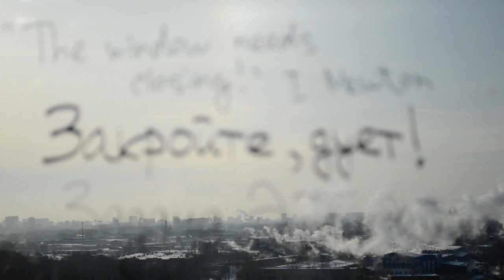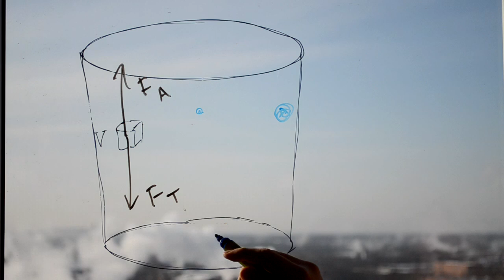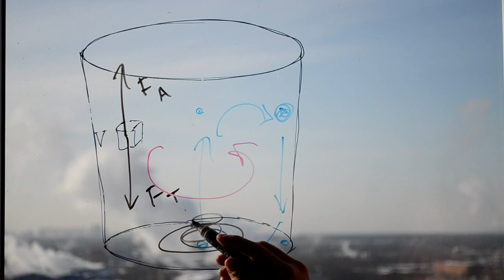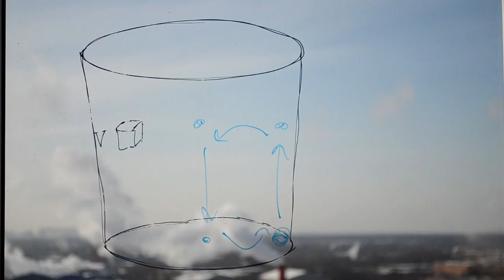1.1. Парадокс чаинок. Einstein's tea leaf paradox. Закройте, дует!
2. Статья Эйнштейна в журнале Die Naturwissenschaften
3. Перевод статьи на английский